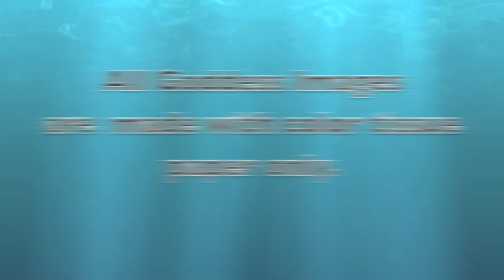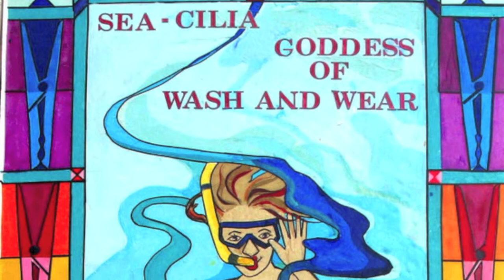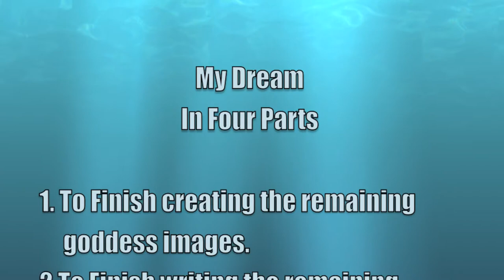Susan Teague Art Studio